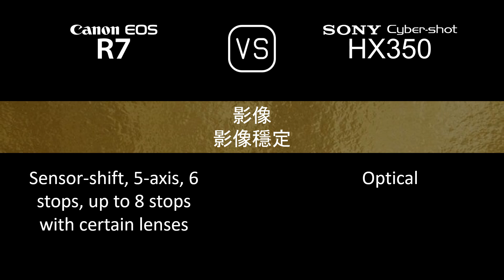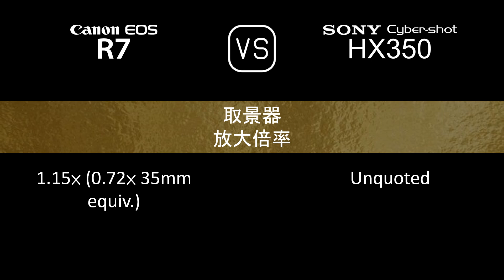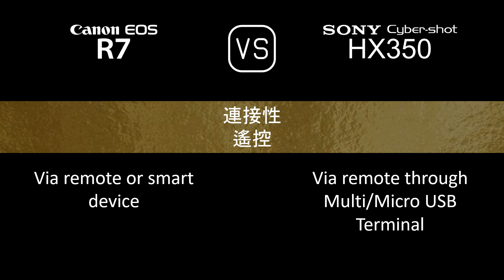Canon EOS R7 與 Sony Cyber-shot HX350 的規格比較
本片是 Canon EOS R7 與 Sony Cyber-shot HX350 的功能概述和規格比較 (comparison of specifications)，希望對您有所啟發。感謝您的支持。

00:24 推出
00:32 機身
00:41 影像感測器
01:05 影像
01:21 光學與對焦
02:10 屏幕
02:30 取景器
02:46 攝影功能
03:47 錄像功能
04:04 儲存
04:08 連接性
04:36 物理特性
04:56 雜項